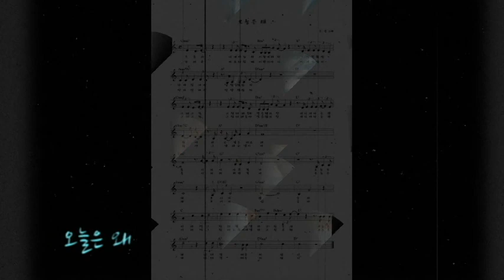오늘은 왜 ( why today ) - 2해 ( tra che J )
오늘은 왜
                                                     글,곡 : 2해

조용히 내게 다가와 이렇게 해봐
그러면 훨씬 나아질꺼야 넌 말을 했었지

그래 그럼 그렇게 해볼까 말을했지만
아니야 나는 괜찮아 하고 싶은 대로 해

혹시 어디 아픈걸까
오늘은 왜 보이지 않~을까

이제 막 그럴려 했어 말하고 싶은데
오늘은 왜 내게 말 해주지 않니

가벼운 미소와 함께 이런거 아니
이러면 많이 달라질꺼야 넌 말을 했었지

아니야 나는 괜찮아 그냥 하는 말이야

이제 막 그럴려는 참이야 말하고 싶은데

Why today

Come to me quietly and
do like this!  Then it will be much better.

Yes, then I said I would try
No I'm okay!  Do whatever you want

Where do you think it hurts
Why can't I see it today

I just wanted to say that.
Why don't you tell me today

you konw like this? you say  with a light smile
This will make a lot of difference.

No I'm okay

Was it exhausted?

I'm just about to do that.
I want to say it.

 by   tra che J